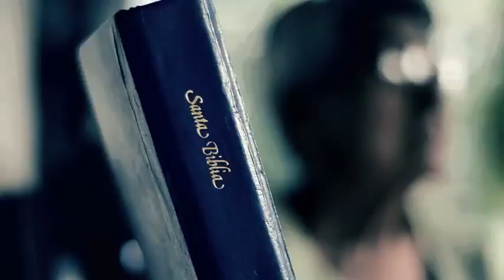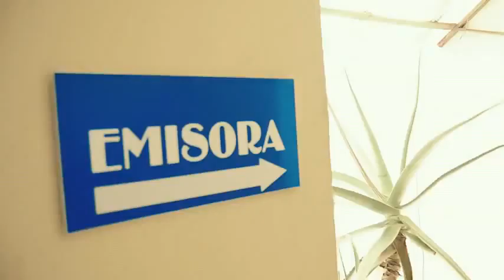Me Voy pa la Calle Juan Carlos Hurtado 'El Andariego'